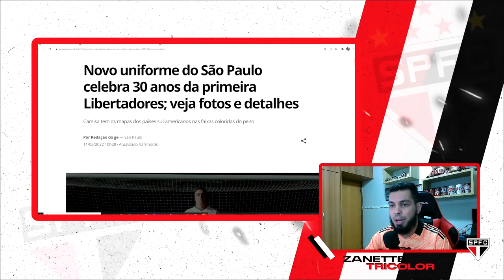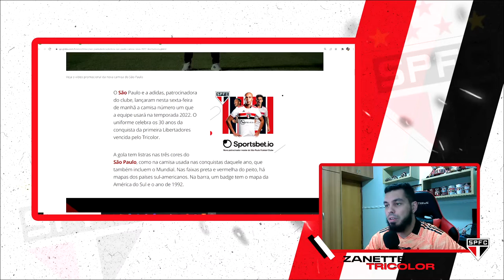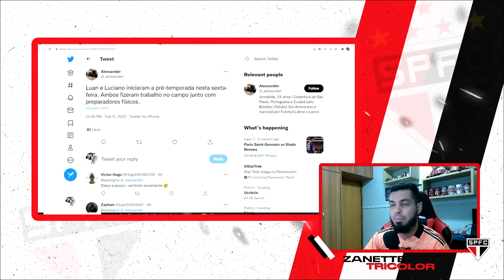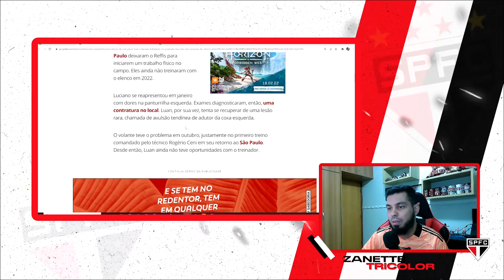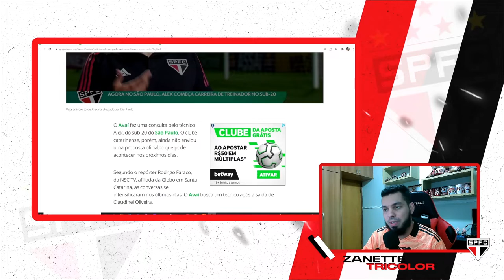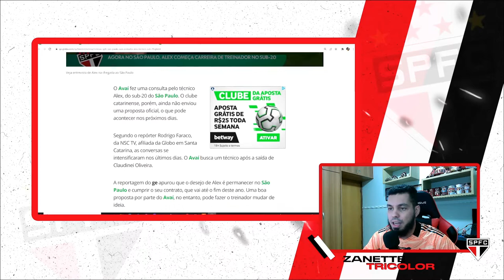NOTÍCIAS DO SÃO PAULO FC | LUAN E LUCIANO SAEM DO REFFIS | LANÇAMENTO DO NOVO UNIFORME + ALEX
Seja muito bem vindo a mais um vídeo de notícias do São Paulo FC.

Luan e Luciano saem do Reffis.

Lançamento oficial do novo uniforme do São Paulo FC.

Avaí consulta Alex. Clube pode enviar uma proposta ao técnico do sub-20 do São Paulo FC.

ÍDOLO É VOCÊ TORCEDOR!

"Como eu te amo tricolor
 Como eu te amo demais
 No dia em que tu não existir
 Eu não quero sorrir nunca mais.."